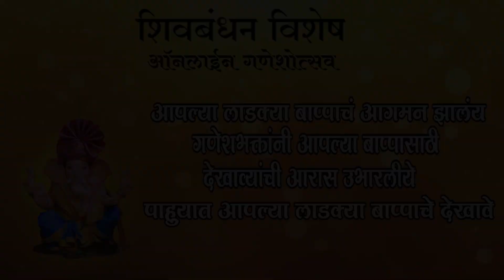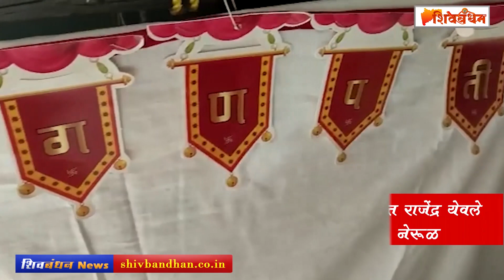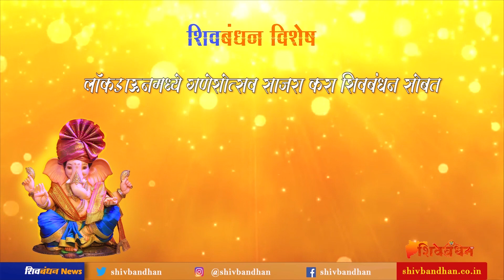शिवबंधन विशेष | ऑनलाइन गणेशोत्सव | 03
शिवबंधन विशेष 'ऑनलाइन गणेशोत्सव'

लॉकडाऊनमध्ये गणेशोत्सव साजरा करा शिवबंधनसोबत

यंदाचा गणेशोत्सव व्हर्चुअल साजरा करूयात

घरी राहूयात, सुरक्षित राहूयात

विशेष आभार:-

श्री.दिपक पवार,नगरसेवक
नवी मुंबई महानगरपालिका, प्र.क्र.-१०७

कु.लंबोदर ठाकूर आणि परिवार,कुडाळ

कु.अक्षय काळे आणि परिवार,नेरुळ

ओमकार बाळासाहेब राऊत, सेक्टर-१६, नेरूळ

प्रितम थोरवे आणि परिवार,कोपरखैरणे

हरिभाऊ शंकर डुंबरे,ओतूर,पुणे

संकेत राजेंद्र येवले,नेरूळ

प्रमोद पवार आणि परिवार,सावंतवाडी,सिंधुदुर्ग

सार्वजनिक गणेशोत्सव मंडळ,से-१८,नेरुळ(प) नवी मुंबई

निर्मिती-जय सुपे
क्रीएटीव्ह हेड-सचिन भंडे